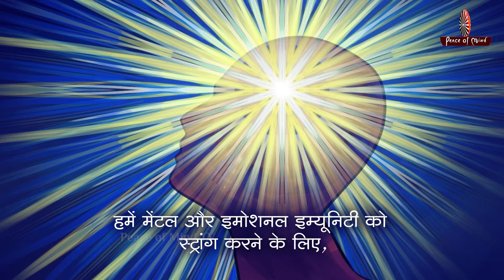Emotionally Strong | Peace of Mind TV |Brahma Kumaris